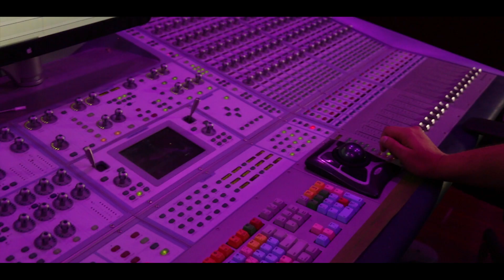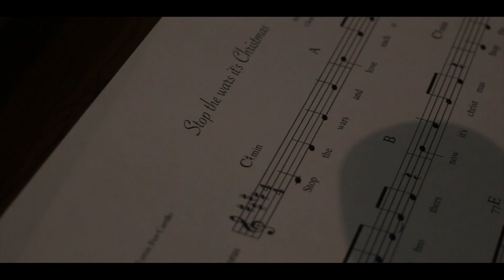Ferr - Stop the Wars, It's Christmas (Making Of)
Video by: Peekaboo Media
Special guest: The Children's Voice Chorus
The Children's Voice Chorus conducted by Jamie Sutta & Arturo Cabrera Brambilla
The Children's Voice Chorus recorded by Vladimir Quintero in the Old Cutler Church of Palmetto Bay
Miami, Florida
Recorded in Addicted to Fame (A2F) by Arturo Cabrera Brambilla
Assistant Engineers: George Naux and Denzel Richards
Miami, Florida
Mastered by: Ryan Simpson in Capitol Studios
Hollywood, California
@acbmusic (Instagram)
@cabrera_arturo (Twitter)

FERR CARRILLO
Angel Vision Music